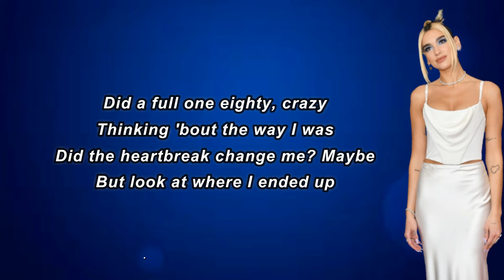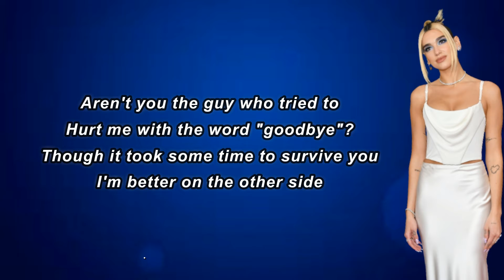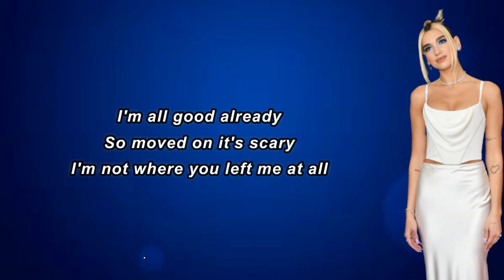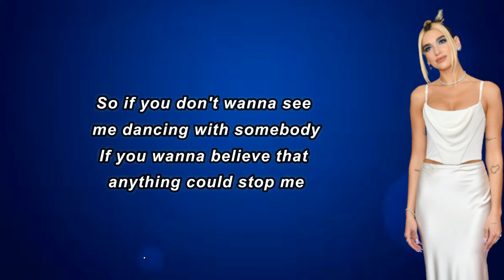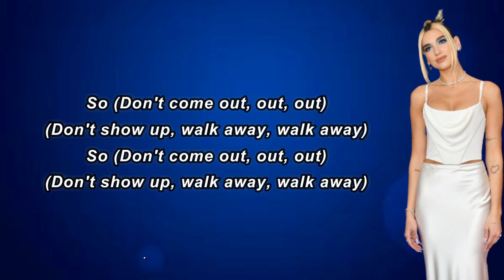Dua Lipa - Don't Start Now (Lyrics)